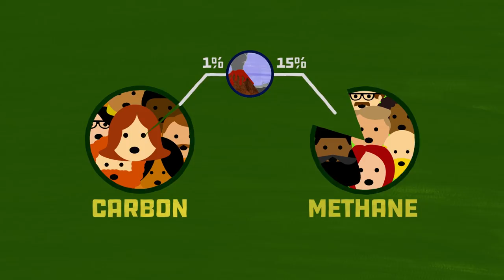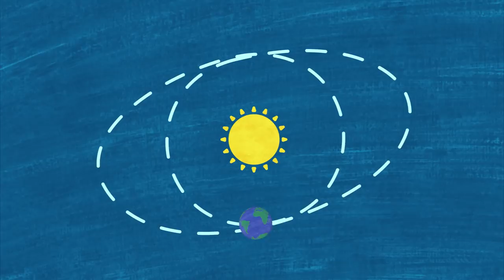This is all just a part of a natural cycle, right?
All this worry about warming when it’s just a natural cycle. The climate is always changing and today’s no different -- right?